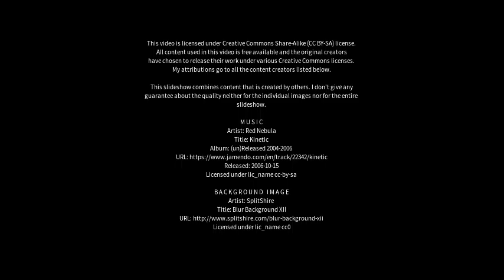Best places to visit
Best places to visit - Adirampattinam (India) Best places to visit - Slideshows from all over the world - City trips, nature pictures, etc.